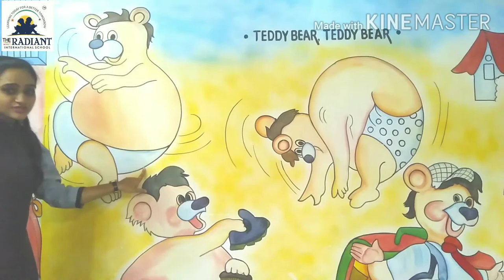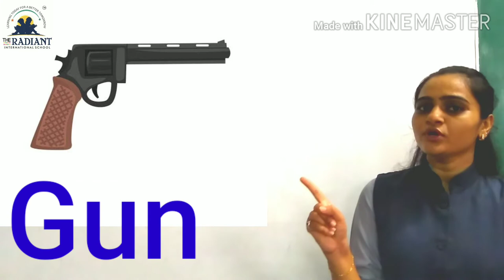GUJ MED STD 1 ENGLISH topic THREE LETTERS WORDS part 1